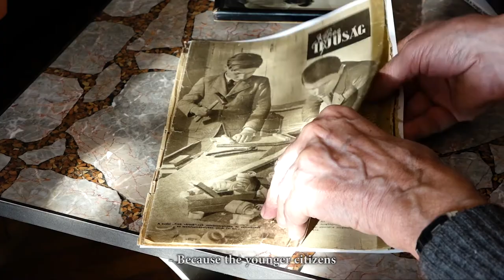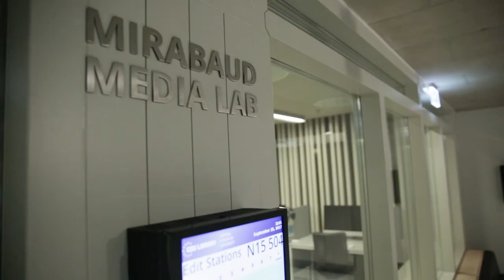Documentary Filmmaking and Media Production at CEU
The CEU Library’s Mirabaud Media Lab serves as a home for Media Production at CEU and a resource for students, faculty, and staff to produce and edit media production projects, and for instruction in courses that incorporate the lab’s specialized applications.

The Mirabaud Media Lab provides:
state-of-the-art media production equipment,
stations for video editing, audio editing, and other multimedia applications.

library.ceu.edu/using-the-library/mirabaud-media-lab